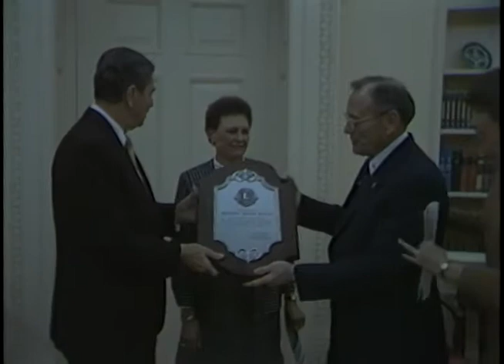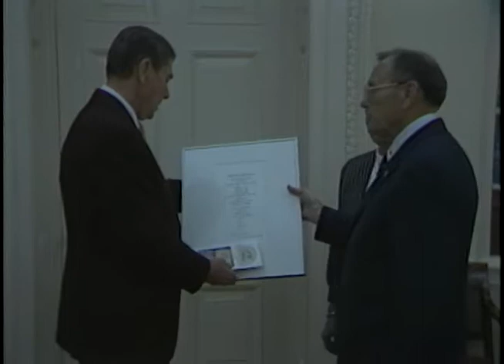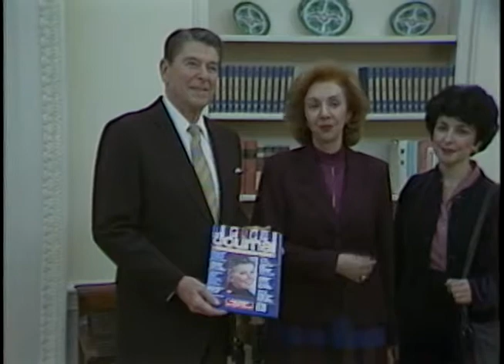President Reagan's Photo Opportunities on December 15, 1983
Full Title: President Reagan’s Photo Opportunities on December 15, 1983. Presentation of Congressional Gold Medal to Fred Waring in Roosevelt Room, President Reagan meeting Rich Colino of Intelsat in Oval Office, President Reagan Meeting James Fowler President of Lions International in Oval Office, President Reagan, Rich Eilert Author of "For Self Country" in Oval Office, President Reagan Meeting Navy Captain Grace Hopper Who is Sworn as Navy Commodore in Oval Office, Ladies Home Journal Editors Present President Reagan 100th Anniversary Issue in Oval Office, President Reagan Lighting Tree National Christmas Tree with Amy Benham, Choir Singing. South Lawn (President Hugs Child)

Transcript: N/A

Production Date: 12/15/1983

Access Restriction(s):Unrestricted
Use Restriction(s):Unrestricted